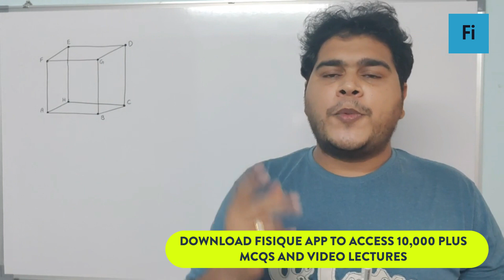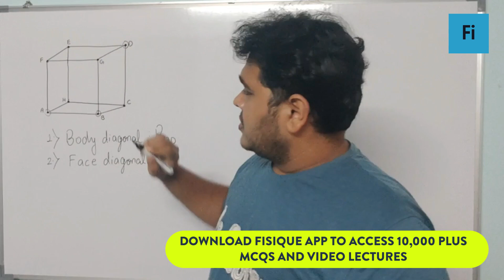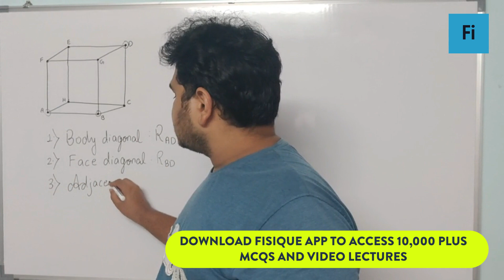Introduction to Equivalent resistance of cube for three cases by Prof. Shrenik Shah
This video contains information on Physics concepts and problem solving which helps you to understand the concepts of physics better and prepare for the exams like NEET, JEE, MHTCET and many other.